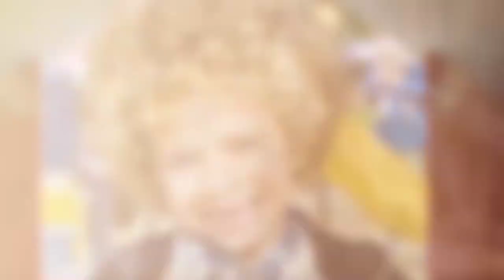Pamela Yool Photography - specializing in maternity, newborn, child, & family photography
Pamela is a fine art portrait and lifestyle photographer, based in Toronto, who specializes in maternity, newborn, child, & family photography. She is accredited with NAPCP (National Association of Professional Child Photographers) and was voted Best Child & Baby Photographer in Toronto for 2018. In addition, she was nominated in for Best New Emerging Child Photographer of 2018.   Pamela has a fine arts degree, with a major in photography from the Ontario College of Art and Design University,  and has attended numerous workshops to learn safe newborn handling, lighting and editing techniques. She is also a family photographer for the Ronald McDonald House in Toronto, AboutFace National Charity, 'Now I Lay Me Down to Sleep' and many other Non-Profit charities involving children and families.
We are proud to announce that we have opened a new photography studio, located in the Bloor West Village in Toronto. Our hours are by appointment only. We strive to offer our clients the absolute best service and 100% customer satisfaction.